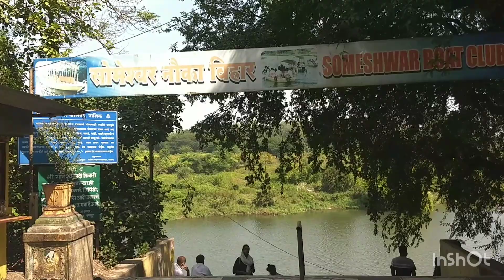सोमेश्वर महादेवाचे मंदीर